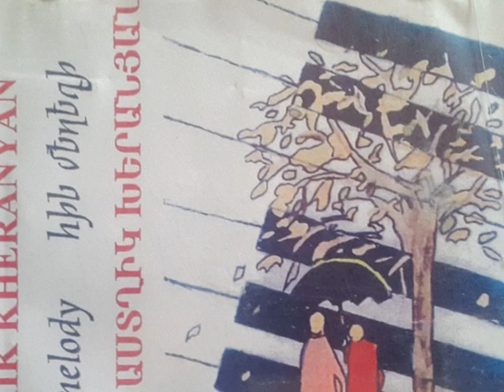Astghik Kheranyan - When I fall in love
Album ,,Old melody,,